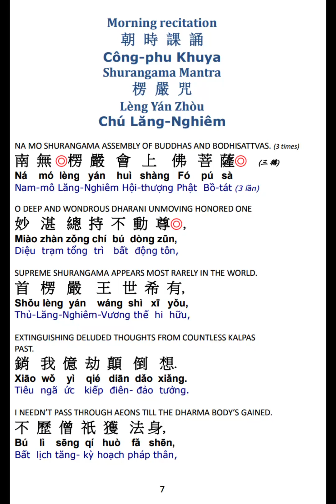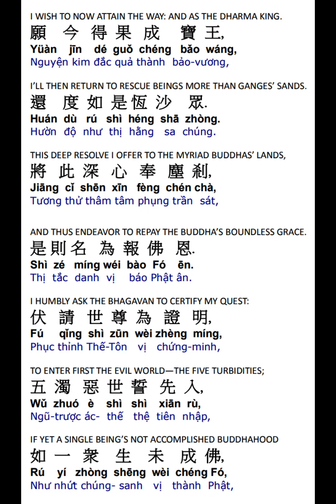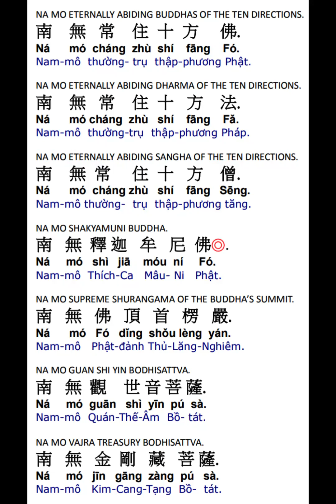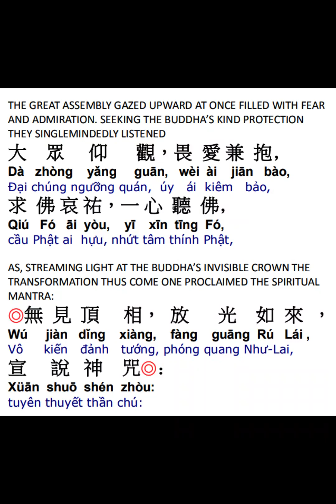楞严咒赞偈颂 Shurangama Praise